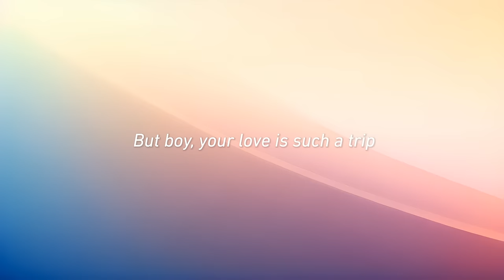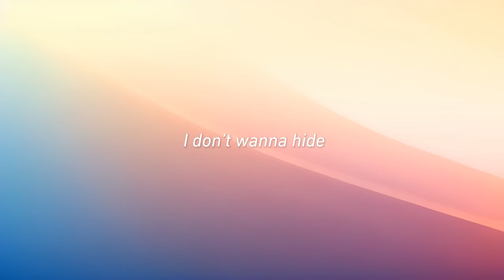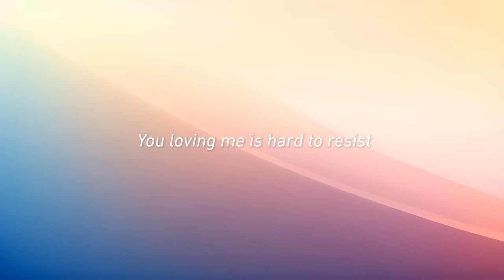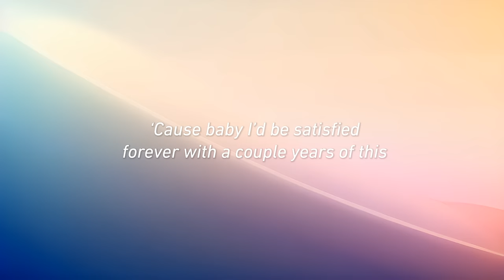Carly Rae Jepsen - Psychedelic Switch (Official Lyric Video)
I think all my life
I never met anybody like you
Sunrise all the time
When I touch you

It’s like I’m waking up
In a euphoria
My insecurities
Are things I never was

I was a sad, sad song before we met
But boy your love is such a trip

It’s like a psychedelic switch
Don’t wake me ‘cause I’m lucid dreaming
Meditating on your lips

‘Cause baby I’d be satisfied forever with a couple years of this
Make me feel like in my birthday suit
With you I’m putting on the Ritz

In a euphoria
My insecurities

It’s like my whole life now is making sense
I’m on the wildest trip and this

You feel just like home
I’m not scared to show ya

All my insecurities
Can’t stand the way you look at me
You loving me is hard to resist

Music video by Carly Rae Jepsen performing Psychedelic Switch (Lyric Video).